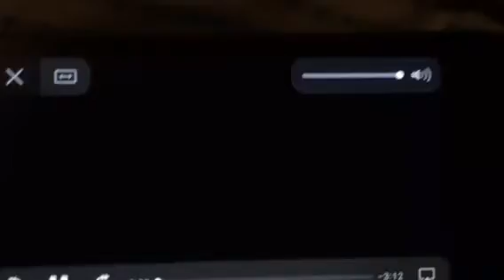Kidsongs What I want to be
Opening to Just Friends Anna Faris 2008 DVD
1. Attention Screen
2. The views expressed... Screen
3. Rated PG Screen
4. Bonneville trailer
5. Lars and the Real Girl trailer
6. Moondance Alexander trailer
7. Alvin and the Chipmunks trailer
8. DVD Menu
9. 20th Century Fox Home Entertainment logo
10. FBI Anti-Piracy Warning Screen
11. 20th Century Fox logo
12 Cinerenta logo